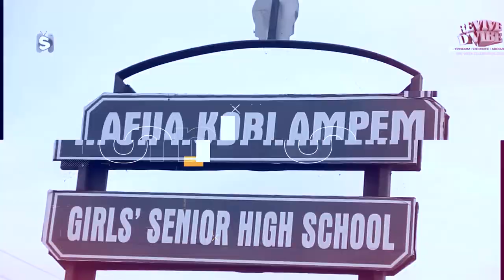Ola Girls SHS Is Trending😂🤣💔 This Is why...💔🤣